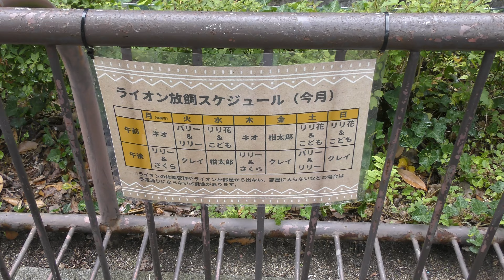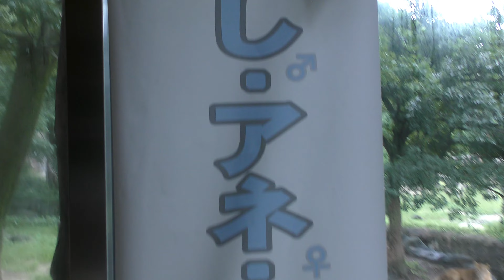【超かわいい赤ちゃん3頭と母・そしてクレイ】ライオン 2024年7月14日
00:00 - 愛媛県立とべ動物園 (Tobe Zoological Park of Ehime Prefecture) 9時40分 JST July 14, 2024
01:51 - 11時05分
04:25 - 11時50分
06:13 - 13時25分 クレイ

とべ動物園のライオンファミリーについては、随時加筆・修正していきます。
バリー♂：2007年7月30日 とべ動物園生まれ(父：なみ次郎 母：モナ)
リリー♀：2007年7月30日 とべ動物園生まれ(父：なみ次郎 母：モナ)

ネオ♂：2014年5月11日 九州自然動物園生まれ
2019年5月13日 姫路セントラルパークより来園

柑太郎♂：2015年2月12日 とべ動物園生まれ(父：しま太郎 母：リリー)
さくら♀：2015年2月12日 とべ動物園生まれ(父：しま太郎 母：リリー)

リリ花♀：2015年2月12日 とべ動物園生まれ(父：しま太郎 母：リリー)
つくし♂・アネ♀・モネ♀の母)

クレイ♀：2022年5月5日 とべ動物園生まれ(父：ネオ 母：さくら)

つくし♂：2024年3月12日 とべ動物園生まれ( 父：ネオ 母：リリ花)
アネ♀：2024年3月12日 とべ動物園生まれ( 父：ネオ 母：リリ花)
モネ♀：2024年3月12日 とべ動物園生まれ( 父：ネオ 母：リリ花)